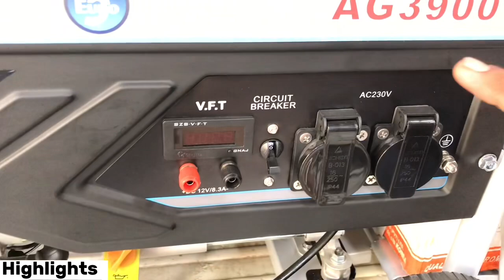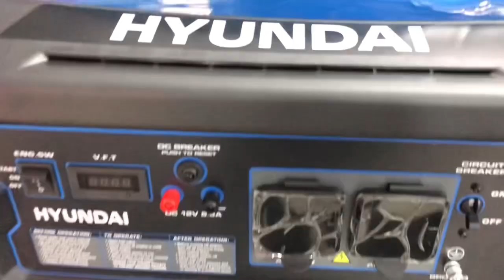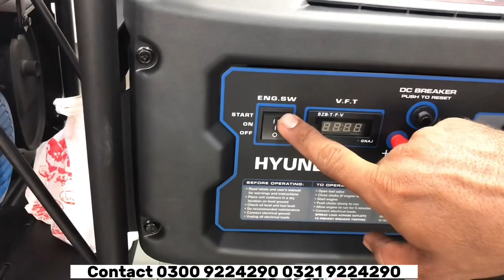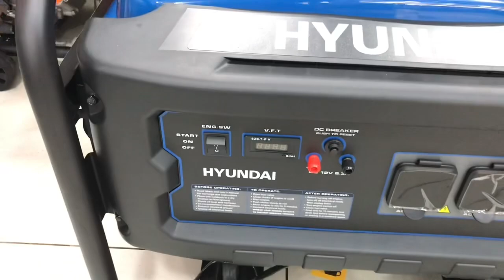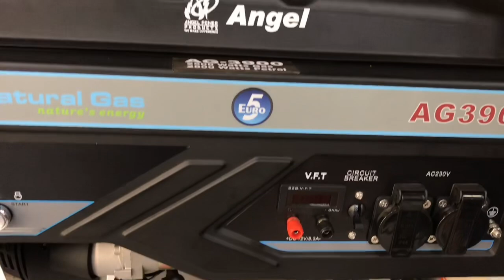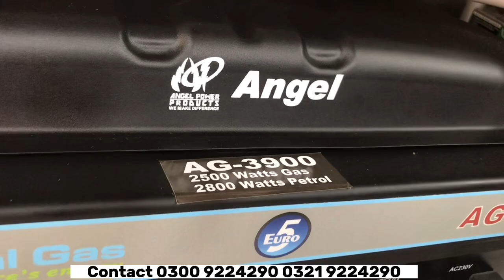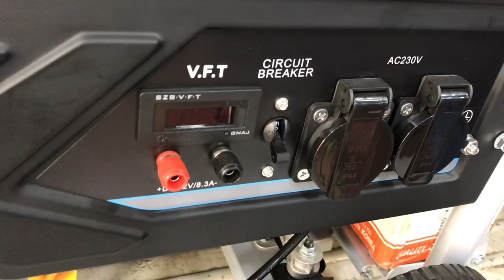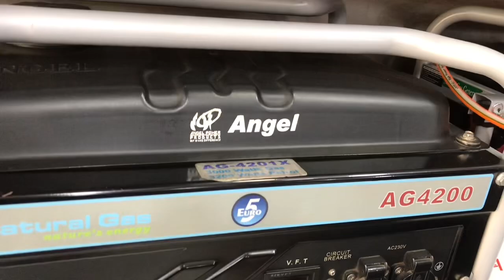Generator Wholesale Market In Pakistan | Cheap Price Generator 2023 | New Generator Latest price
Shop details
Javed engineering company main chamber
Opp. Sindh madersah main sharah’e liaqat karachi
Contact 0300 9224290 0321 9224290 ptcl
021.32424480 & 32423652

The Angel best generators in terms of quality
Angel Power Products Company is one of the leading companies engaged in providing end-to-end solutions for Power generation, such as Petrol Generator, Diesel Generator, Portable Generator, Electric Generator, Canopy Generator, the manufacturers, importers, and wholesalers for all power products

Generator price,best generator kon sa ha,generator price karachi,Generator,new honda generator
generator price fahad awan
daily informative pk
generator kitny ka ha
hundai generator
AlRehman and company
Self Start Hybrid Generators
Largest Generators Market in Pakistan
water pump
engine
Best Portable Generators
generator for home
generator price in lahore
generator price in rawalpindi
1kw
2kw
3kw
4kw
5kw
6kw
15kw
canopy generator Price
Mini Low voice Generator
air Pakistan Official
generator wholesale
generators
generators for home
home use generators
generators working
generator parts
generators use
generators function
small generator
gas generators
electric generators
Generator price in Pakistan 8-3-2023
Generator price in Pakistan 2023
Angle generator price in Pakistan
Generator for home
1 kv Generator price in Pakistan
angel 1kv generator price in Pakistan
Angle generator 1KVA price in Pakistan
Angel generator price in Karachi
Angle generator 3KV price in Pakistan
which generator is best in Pakistan
Which generator is best for home in Pakistan
what will be the cost of generator
how much is a gas generator in Pakistan
wholesale market
Karachi
Wholesale Generator Market
Generator Market
Generator
Angel Generator
Generator Price
Generator Market in Karachi
portable generators
generators
Gas generator
used generator
generator price in Karachi
diesel generator
Generators
small generator
low price generator
best generator
jasco generator
honda generator
japani generator
generator wholesale market
petrol generator